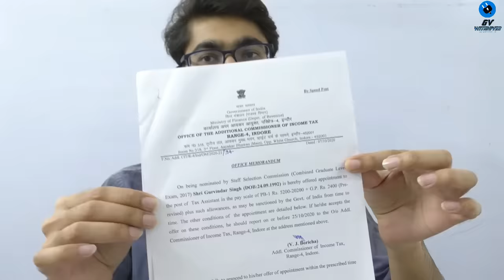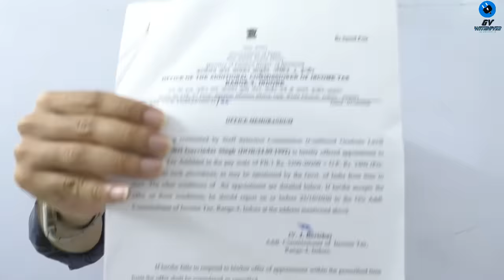My Joining letter for Income tax department (SSC CGL joining)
My Joining letter for Income tax department by SSC CGL exam.
Gyz I have been selected as TA in income tax (2017) not (2018). And it is already mentioned in joining letter clearly. Any wise person can see this.
@Gv witmover